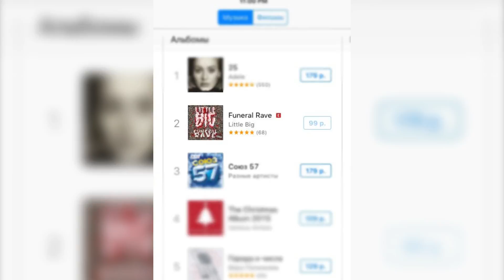Интервью Натальи Берсеневой, Стёпа Риваль и другие блогеры-малыши, горячие новости | ЮТУБЕР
В этом выпуске: Интервью Натальи Берсеневой, рубрика "Ютубер цифры"- поговорим об успехе Стёпы Риваля, Mister Max и Miss Katy, а также о новых каналах Плюшевой Ксюши и Гурама Нармании из Ракамакафо.

Не пропусти трансляцию розыгрыша на нашем канале в субботу 20:00 Мск

Желаем удачи!